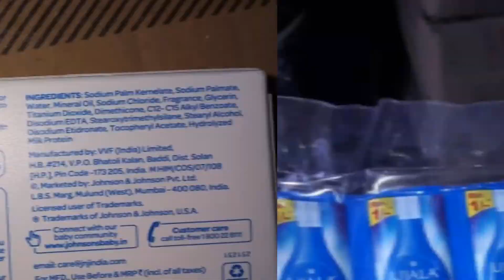Delhi market wholesale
सॉरी यह हमारा पहला वीडियो wholesale market

नमस्कार दोस्तों, आपका बहुत बहुत स्वागत है हमारे चैनल "Chand Confectionery " में, मैंने यह चैनल मेरे उन सभी दोस्तों के लिए बनाया है जो Confectionery बिजनेस के बारे में अपनी भाषा में जानना चाहते है, "Chand Confectionery" चैनल में आपको रोज़ाना एक नयी वीडियो मिलेगी जहा मैं कोशिश करूँगा आपको कैंडी और चॉकलेट के बिजनेस और मैन्यूफैक्चर के बारे में कुछ जरुरी बातें बताने की|

About : Chand Confectionery is a YouTube Channel, where you will find Confectionery videos in Hindi, New Video is Posted Everyday :)

delhi confectionery wholesale market,
imported confectionery wholesalers delhi,
confectionery wholesalers in delhi
confectionery wholesale market in delhi
chocolate market in delhi,
delhi chocolate wholesale market
chocolate market in kolkata,
chocolate market in mumbai,
chocolate marketing project,
chocolate market in bangalore,
chocolate market indore,
chocolate market wholesale,
chocolate market in ahmedabad,
chocolate market in india,
chocolate wholesale market in ahmedabad,
wholesale chocolate market in bangladesh,
sadar bazar chocolate market,
chocolate wholesale market in bangalore,
bangkok chocolate market,
boston market chocolate cake,
how to market chocolate business,
boro bazar chocolate market,
belgium chocolate market,
crawford market chocolate shop,
chocolate wholesale market in chennai,
china chocolate market,
cheapest chocolate market in delhi,
cheapest chocolate market in dubai,
cheapest chocolate market in kolkata,
crawford market chocolate,
chocolate cake in market,
chocolate market delhi,
chocolate wholesale market in delhi,
dubai chocolate market,
chocolate wholesale market in dhaka,
imported chocolate market in delhi,
chocolate fight scene market,
chocolate wholesale market in hyderabad,
howrah chocolate market,
chocolate market kolkata,
chocolate market karachi,
kolkata new market chocolate shop,
chocolate ka wholesale market,
chocolate wholesale market in kerala,
chocolate ka market,
chocolate market mumbai,
malaysia chocolate market,
ooty chocolate market,
chocolate wholesale market in pune,
qatar chocolate market,
raipur chocolate market,
saudi arabia chocolate market,
singapore chocolate market,
chocolate wholesale market in surat,
thailand chocolate market,
turkey chocolate market,
ulhasnagar chocolate market,
vithalwadi chocolate market,
chocolate wholesale market in kolkata,
chocolate wholesale market in mumbai,
chocolate wholesale market in india